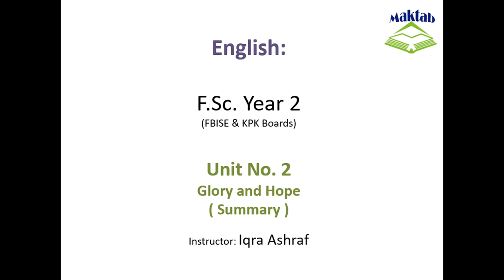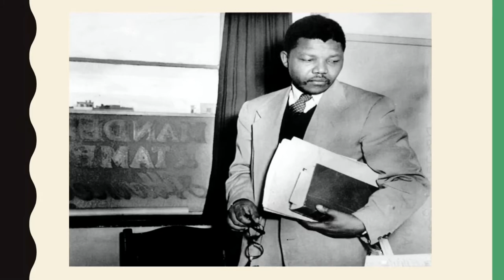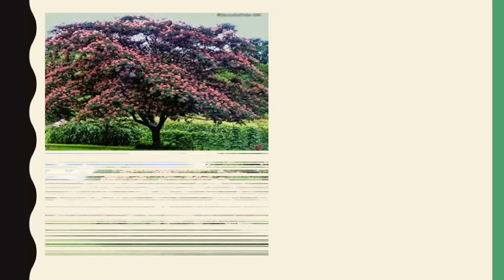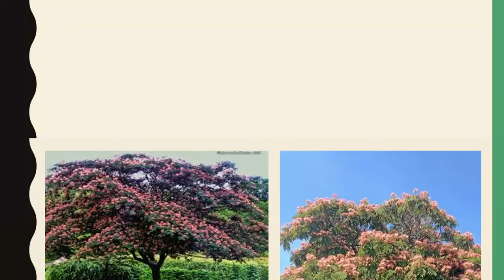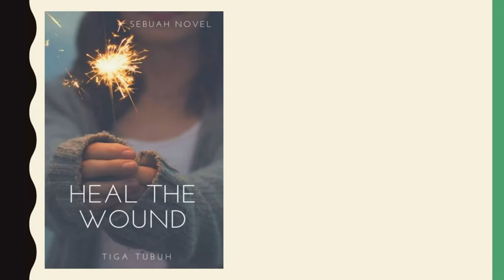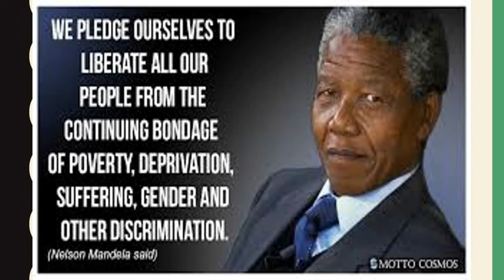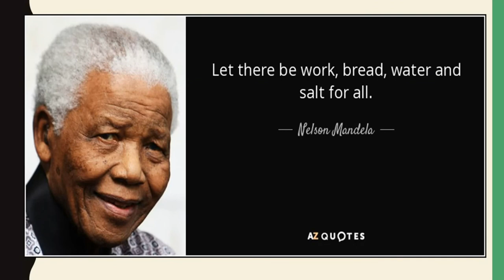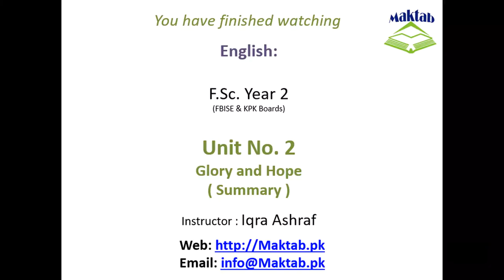FSc English Book 2, Unit 2, LEC 20: Glory and Hope ( Summary )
This video lecture (F.Sc. Second Year English) covers the Summary of Unit No. 2 “Glory and Hope”
In this video we will cover "Glory and Hope"  Nelson Mandela's inaugural speech.
The reader encounters lines that tell of pride, passion, and devotion.
They realize that Nelson Mandela wrote the speech with his heart rather than with his mind.
After tough times, Mandela is not ashamed of his land and believes that with hard work and patience from the citizens of South Africa.
They can "reinforce humanity's belief in justice, strengthen its confidence in the nobility of the human soul and sustain all hopes of a glorious life for all.  Find more e-learning material and educational video lectures in Urdu at Maktab.pk. These videos are free to use for promotional and commercial purpose by keeping the credits to Maktab.